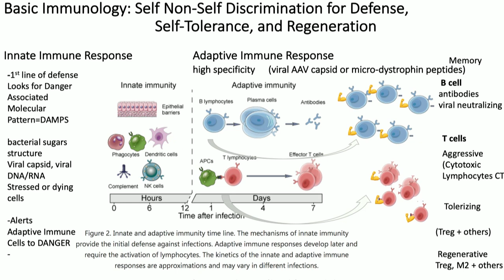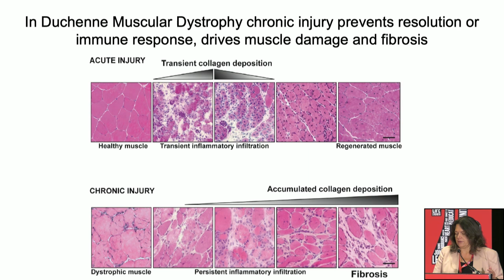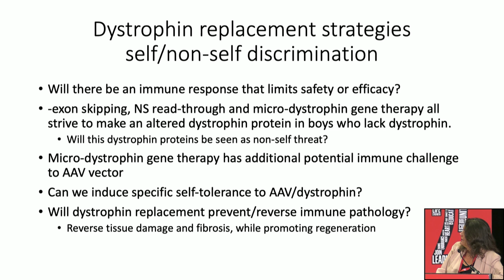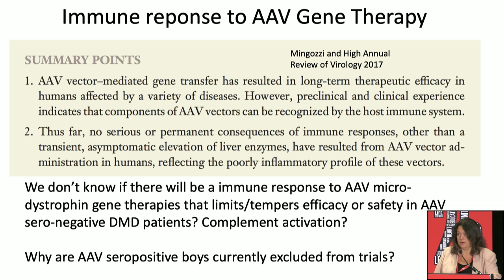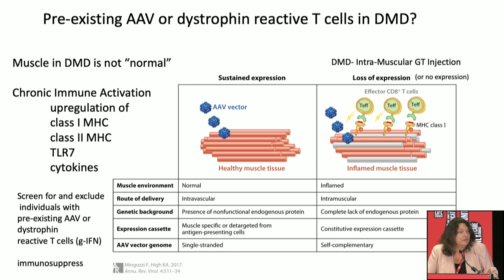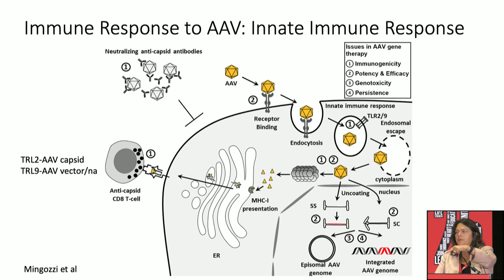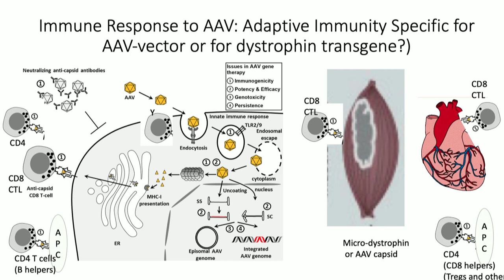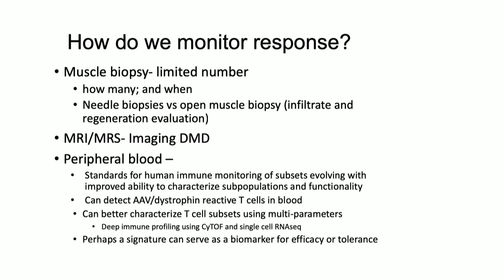PPMD 2019 Conference - Understanding Immunity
2019 marks PPMD’s 25th Annual Conference. No other Duchenne conference comes close to the experience of the PPMD Annual Conference. Families, physicians, researchers, caregivers, industry partners, and those living with Duchenne gather to discuss all topics Duchenne. They gather to connect, to share information, and to discuss and debate the latest opportunities in Duchenne research.

This conference is like no other. Here the key is community. All pieces of this incredible community come together to learn, to listen, and to look forward at driving change. Every single voice is important, and every moment is rich. Now is the time for us to come together as a community, and seize this moment.

The field is ripe with opportunity and at the PPMD Annual Conference partnerships are built, questions are asked and answered, and friendships are forged.

AGENDA

10:00-11:00a - Understanding Immunity
Moderator: Sharon Hesterlee

     - 10:00 - Innate and Acquired Immunity - Carrie Miceli, MD, PhD

     - 10:40 - Q&A

11:00a - POLLING QUESTIONS